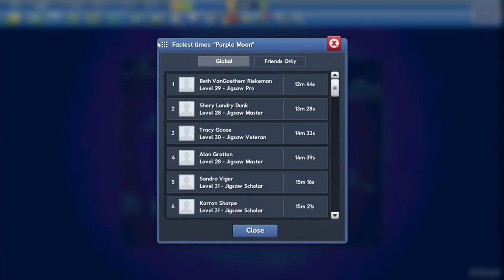Purple Moon in 11min14s